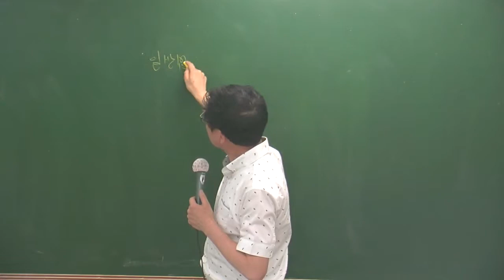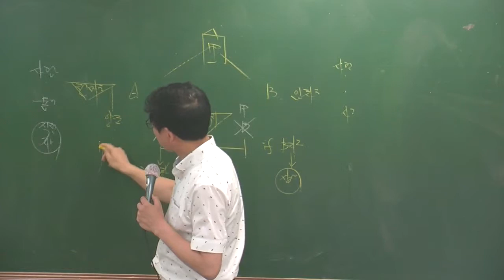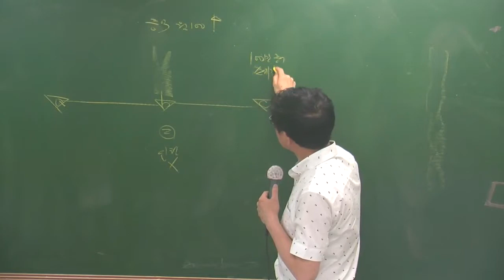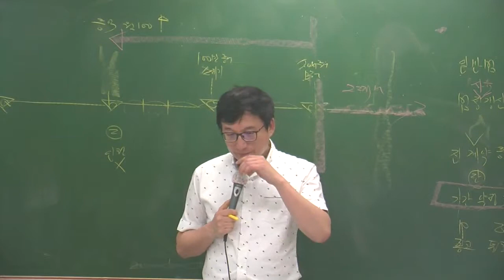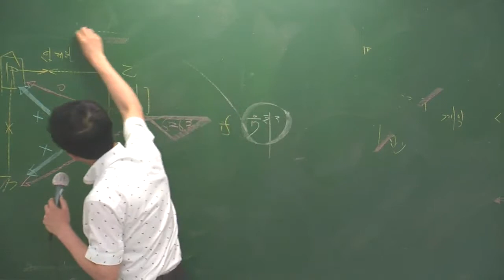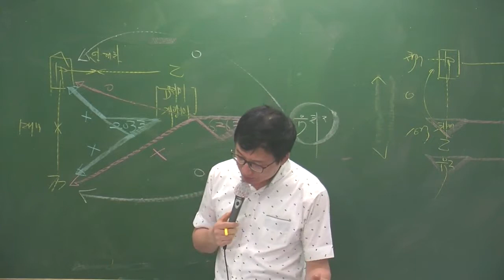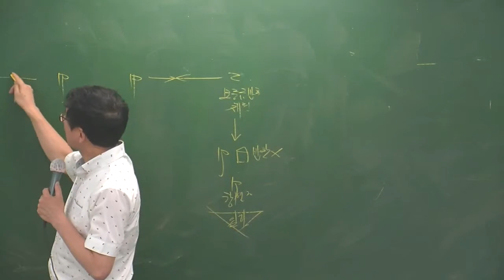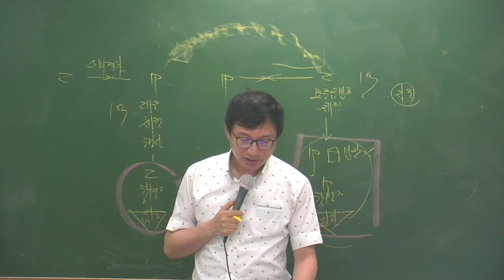민특특강6-14